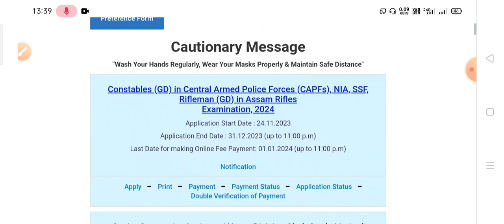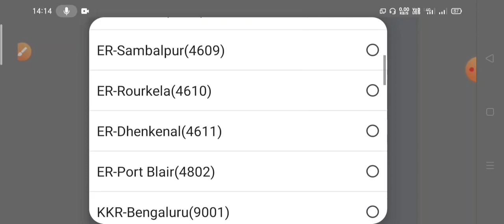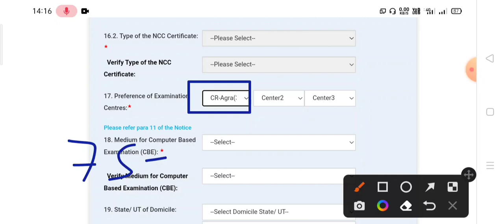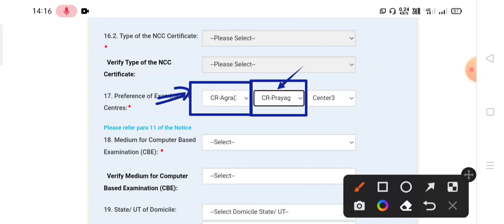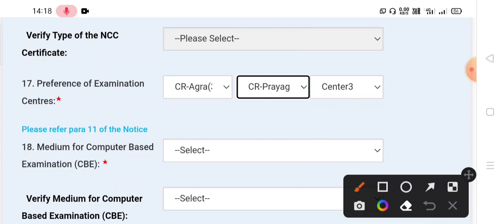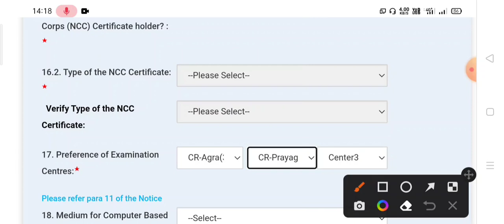SSC GD CONSTABLE 2024 - HOW TO CHANGE EXAM CITY? | SSC NEW UPDATE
🔷 Ssc gd constable form fill up 2024 | how to edit ssc gd application form

🔷 How to Edit SSC Registration 2024 😟 | SSC form reject, what to do?

🔷 SSC GD 2024 Form Mistake - Solutions | एसएससी GD रिजेक्ट फॉर्म accept

🔷 🔥SSC GD CUT OFF 2023 | SSC GD NORMLIZATION MARKS KITNA

🔷😍 SSC GD CONSTABLE SAFE SCORE 2023 | SSC GD BIG UPDATE

🔷😍 SSC GD CONSTABLE FORM MODIFY 2023 | SSC GD EDIT MISTAKE SOLUTION

About queries :)
How to change exam city in ssc gd constable
Ssc gd form edit kaise karey
SSC GD edit mistake solution
SSC GD registration edit mistake
SSC form mistake solution
SSC GD apply online 2024
SSC gd form mistake 2023
Ssc gd constable registration edit
SSC GD selection Process 2023
ssc gd bihar cut off 2023
Ssc gd big update
Ssc gd 2023 general category cut off
Ssc gd 2023 obc cut off
Ssc gd normlization kitna
Ssc gd Rejected invalid photograph
SSC gd Rejected invalid signature
SSC gd exam 2023 admit card download
How to download ssc gd constable admit card 2023
Ssc gd form Rejected solution
Ssc gd constable Application reject
Ssc admit card download 2023
Correction window for ssc gd
SSC new update today 2023
Ssc gd big new update today
How many forms fill up in SSC GD 2023
SSC correction window open date
Ssc gd form mistake kya kare
Ssc gd new update today
Ssc gd vacancy Increased
Ssc gd constable 75768 vacancy now
SSC website not working solution
Ssc gd constable content not Verified
Ssc gd edit mistakes 2023
ssc chsl form correction
How much to apply ssc chsl 2023
ssc gd correction date 2023
ssc gd form rejected 2023
ssc form rejected solution
ssc gd rejected form correction
ssc gd form correction after final submit
ssc form correction after submission
ssc gd form correction date 2023
ssc gd correction window 2023
how to delete ssc registration accepted
ssc gd ka form reject hone par kya kare
Ssc registration delete kaise kare
ssc gd correction date
ssc rejected form solution
ssc gd form rejected solution 2023
rpf new vacancy 2023
ssc gd edit option 2023
ssc gd content not verified problem
ssc gd application status content...
ssc gd application status
ssc gd correction window
ssc gd
how to edit ssc registration form a...
content not verified ssc gd
ssc gd form fill up 2023
ssc gd content not verified
form rejected in ssc gd
Rpf contable 9000 vacancy online
Rpf new recruitment 2023
Rpf upcoming jobs 2023-24
SSC cgl form mistake solution
Ssc cgl 2023 form mistake, photograph invalid
SSC new upcoming recruitment 2023
SSC mts cut off bihar
SSC mts cut off Uttar Pradesh
SSC cut off marks 2023
Mts safe score 2023
SSC mts form reject due to invalid signature
SSC mts form reject photograph wrong solutions, SSC mts madhya Pradesh cut off analysis 2023
SSC chsl new application
SSC registration mistake solutions
SSC registration modify 2024
SSC form edit mistake
SSC registration edit modify solutions
Result kab aayega, SSC safe score card Kitna, SSC mts result kab aayega,
SSC mts answer key date
Mts 2023 cut off kitna jaega, bihar mts, Madhya Pradesh mts cut off,
Ssc gd download admit card
Cr region
North east region
Madhya Pradesh region
Ncr region